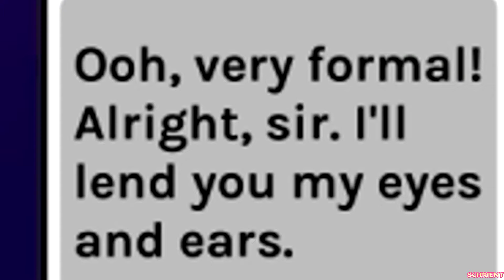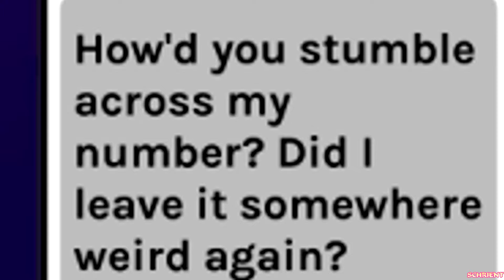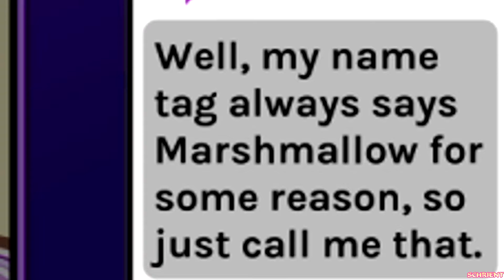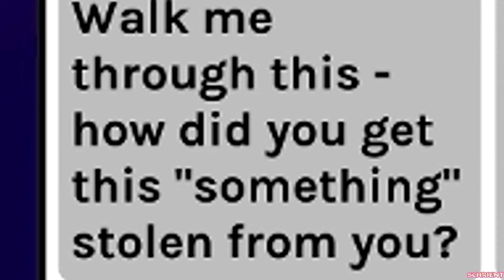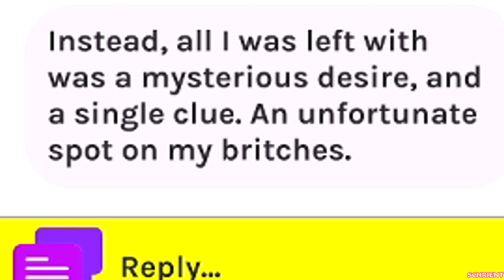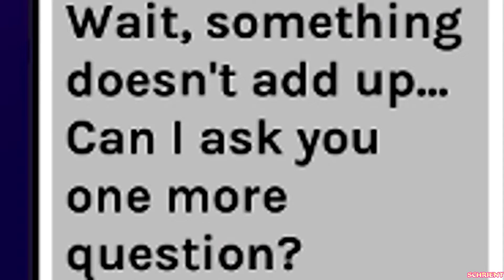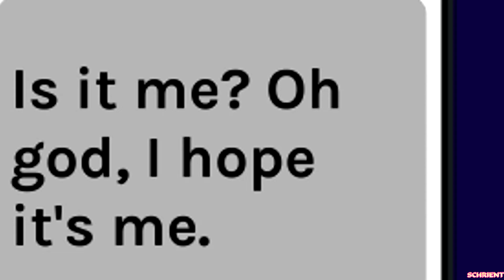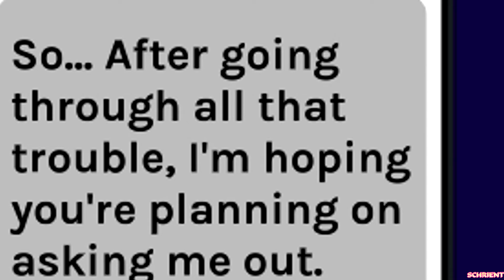The Masquerade Mystery: Basil's Blush Blush Phone Fling (Full Gameplay)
A handsome detective needs a partner for some sleuthing! Blush Blush has a delectable phone fling to solve for Basil of Baskerville!
If you want to see the full 2nd pic, you'll have to play for yourself!